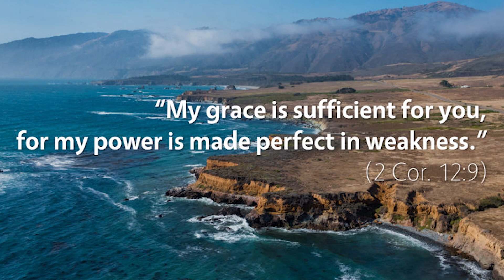The Red and Gold Show 5-6-24